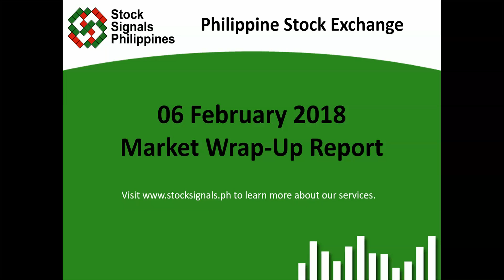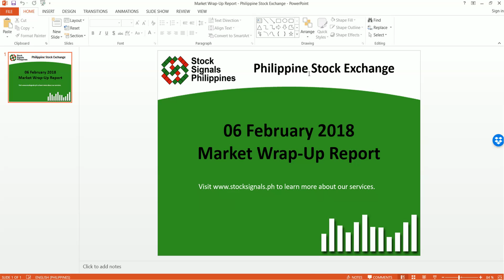Market Wrap-Up Report - Philippine Stock Exchange - 06 February 2018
This is our market wrap-up report for the Philippine Stock Exchange as of February 6, 2018.

We want to help you learn how to plan your trades INDEPENDENTLY and execute them PROFITABLY. You need tools so you can reach that goal with our help. We have created five tools that you'll only find in the Stock Signals Philippines.

You have the option to buy one, two, three, or four of these products OR get them all in one set in the Gold Package.

BONUS: You will get an access to our Model Portfolio for long-term position investing when you buy any of these products or the Gold Package today!